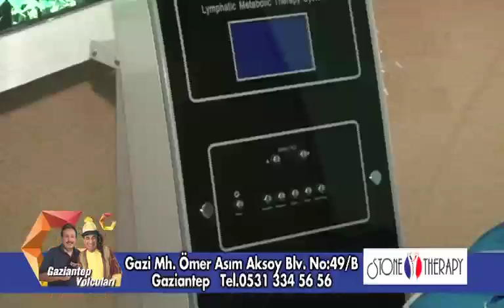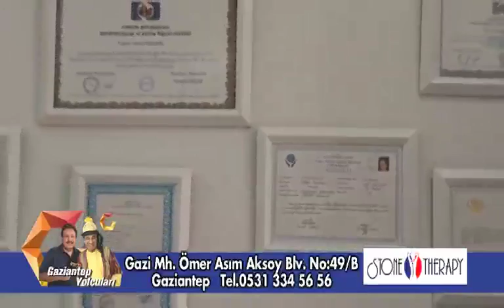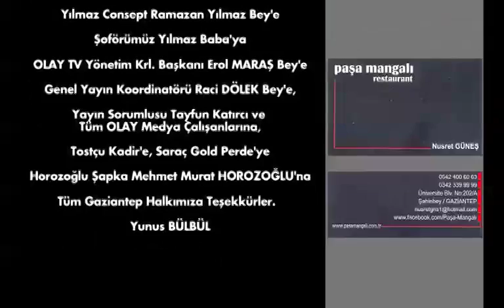Gaziantep Yolcuları Stone Therapy